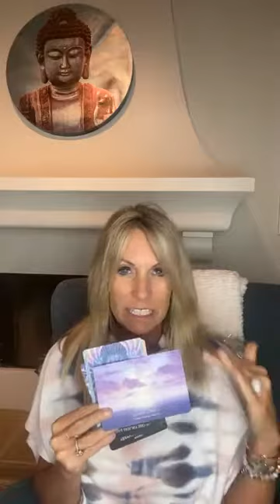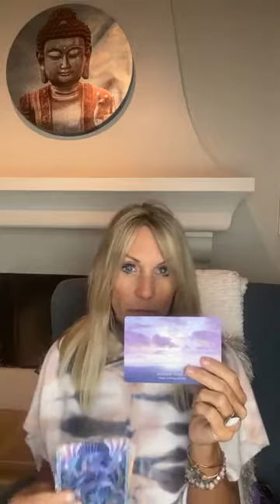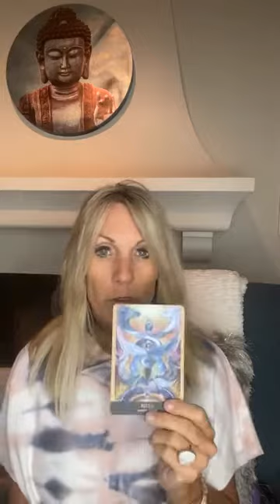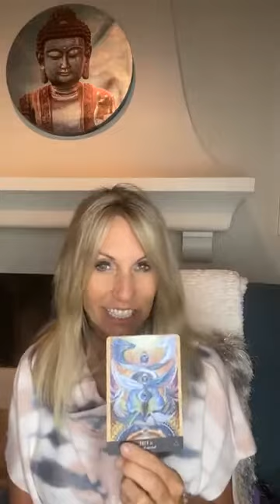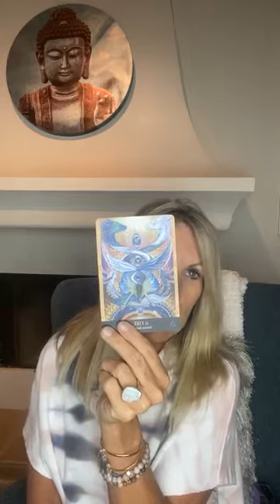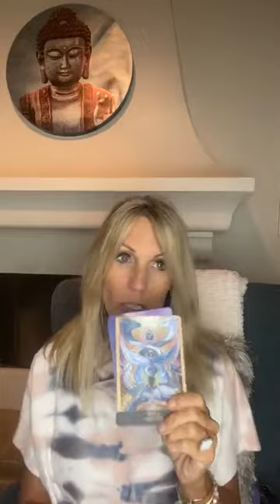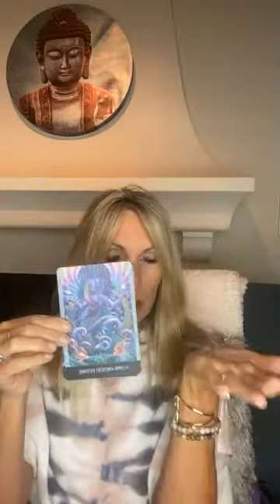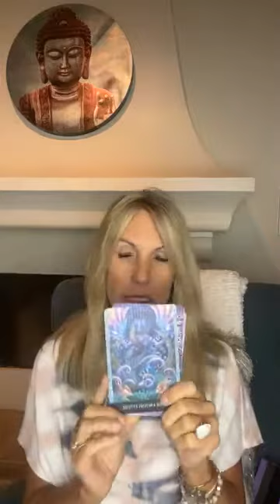Vickie Luna Weekly Reading and Energy Report (A little late) 😊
I know it's a little late 🤣 but here it is!

I see a lot of shifting and clearing coming for us all.

Know that you are protected and safe, you will start feel lighter even with everything going on.

Your third eye will be opening more!

Our third card is fire! I feel someone of you will be meeting your twin flame!!!

Watch the video to get so much more information!!